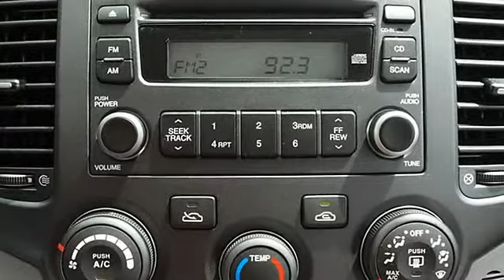0 - Classic Dealer Group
For Sale: 2007 Kia Optima
VIN: KNAGE123X75093178
Engine: Gas I4 2.4L/144
Drivetrain: FWD
Transmission: Automatic
Mileage: 68,983
Color: Midnight Gray (exterior) Gray (interior)

Features:
2007 Kia Optima four doors Car.